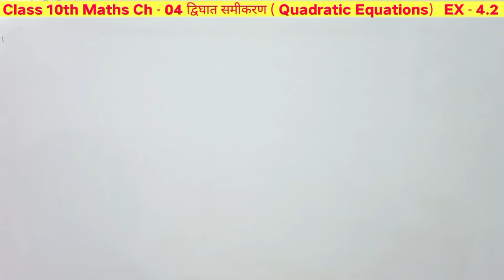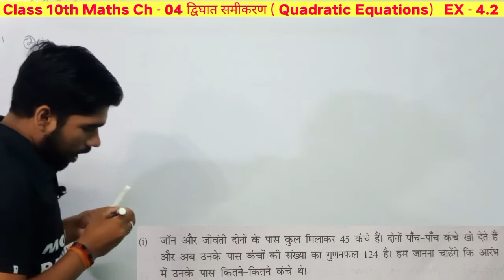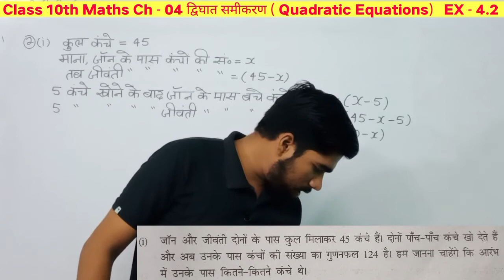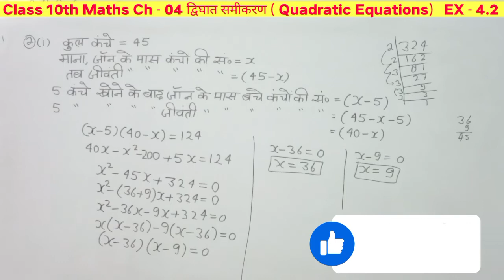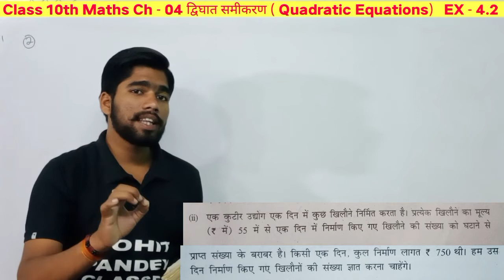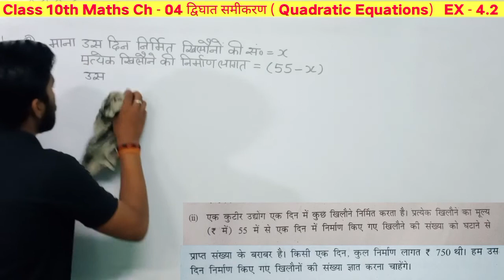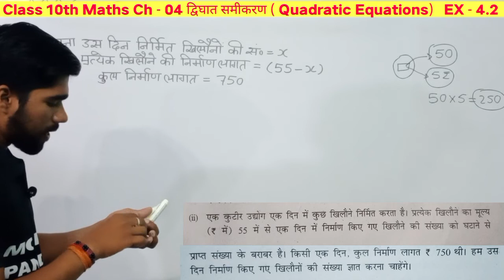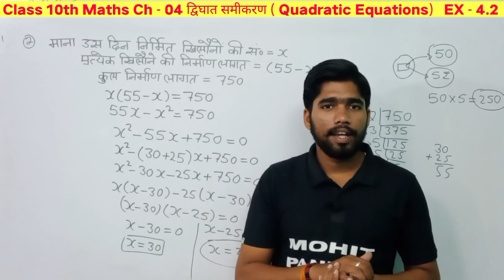Class 10th Maths Ch-04।। द्विघात समीकरण।। Quadratic Equation।।EX - 4.2 का Q. 02 by Mohit Pandey Sir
Class 10th Maths Ch-04 ।। द्विघात समीकरण।। Quadratic Equation।।EX - 4.2 का Q. 02

Class 10 math chapter 2  के सभी वीडियो देखने के लिए नीचे दिए गए लिंक पर क्लिक करें

Class 10 math chapter 3 के सभी वीडियो देखने के लिए नीचे दिए गए लिंक पर क्लिक करें

Class 10th maths Chapter 4 का भाग - 01 देखने के लिए नीचे दिए गए लिंक पर क्लिक करें

Class 10th maths Chapter 4 का भाग - 02 देखने के लिए नीचे दिए गए लिंक पर क्लिक करें
Class 10th maths Chapter 4 का भाग - 03 देखने के लिए नीचे दिए गए लिंक पर क्लिक करें
Class 10th maths Chapter 4 का भाग - 04 देखने के लिए नीचे दिए गए लिंक पर क्लिक करें
Class 10th maths Chapter 4 का भाग - 05 देखने के लिए नीचे दिए गए लिंक पर क्लिक करें
Class 10th maths Chapter 4 का भाग - 06 देखने के लिए नीचे दिए गए लिंक पर क्लिक करें